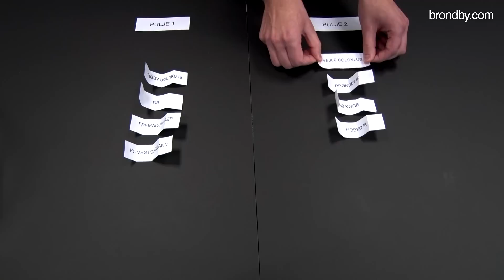AL-bank Cup: Se Brøndbys pulje her | brondby.com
Så er puljefordelingen til Arbejdernes Landsbank Cup den 11. januar på plads. I videoen ovenfor kan du se, hvem Brøndby IF's talentfulde trup skal op imod i den indledende runde på Brøndby Hallens gulv.

Der er fuld knald på billetsalget til det populære indendørsstævne, men du kan stadig nå at sikre dig en billet